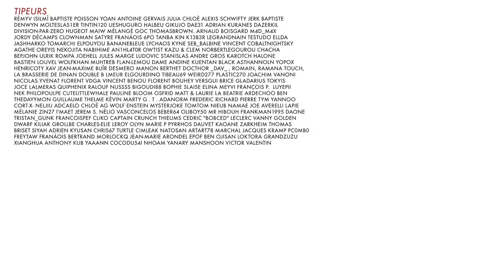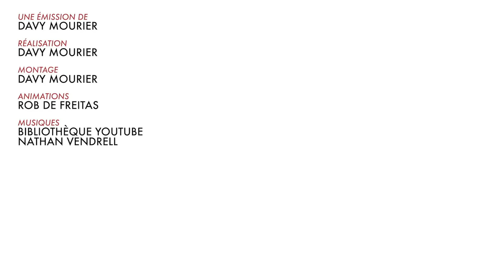BADNEWS CONFINEMENT #13 - Troyes et Vannes